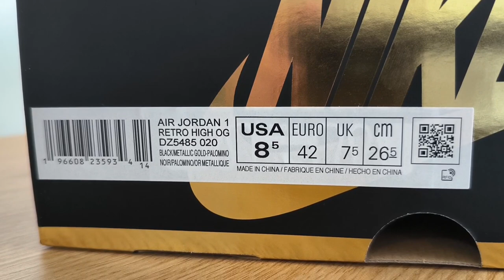Bago mag SOLD OUT‼️ UNBOXING Jordan 1 High 'Palomino' | Jordan Manila | BUY yours NOW‼️